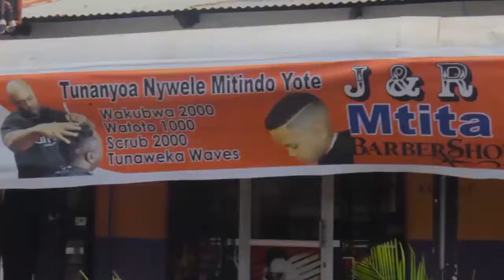Watatu wauawa Mwanza Kwa Ujambazi